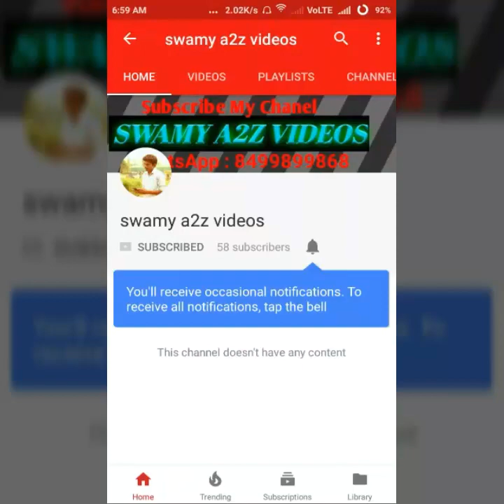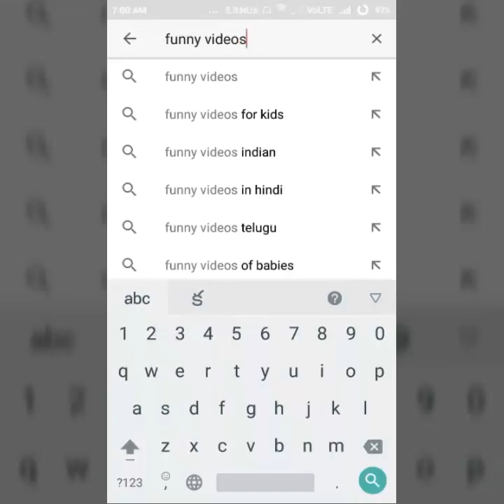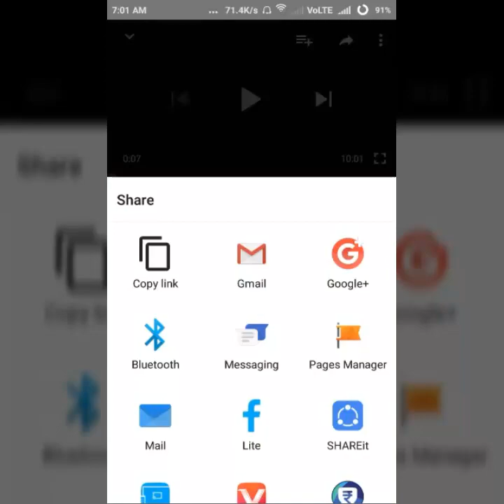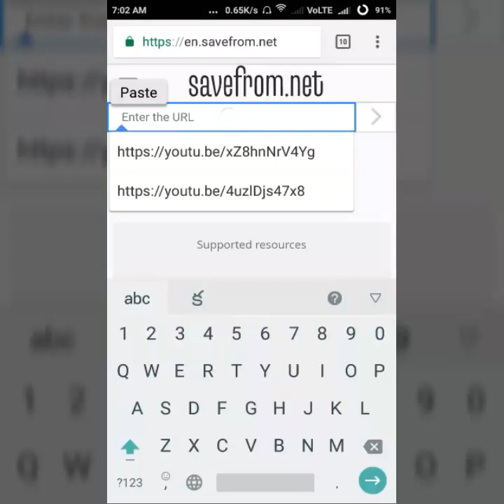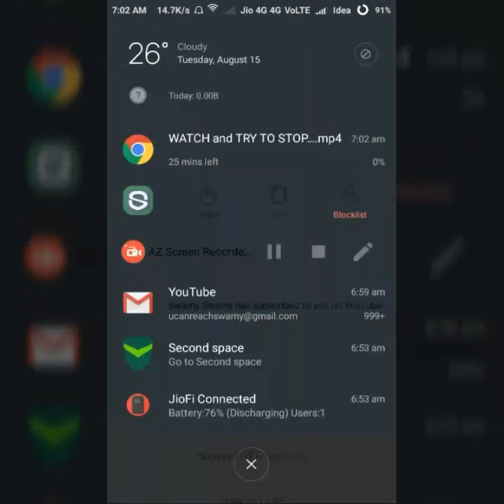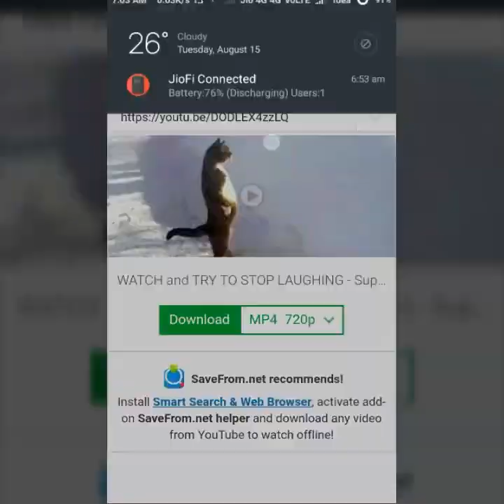Download Youtube Videos And Save In To Gallery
Send me ur own recorde video